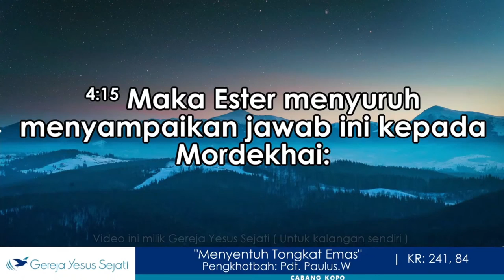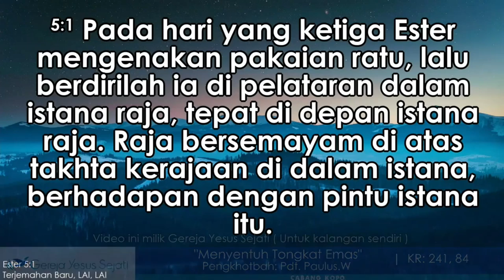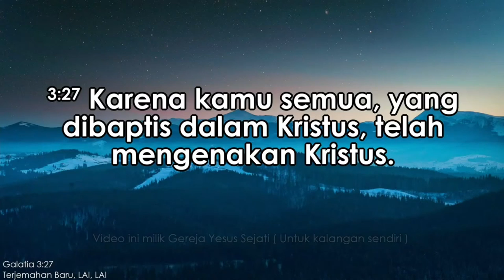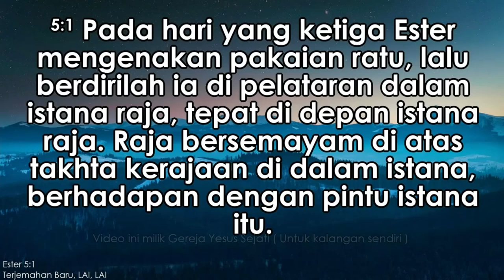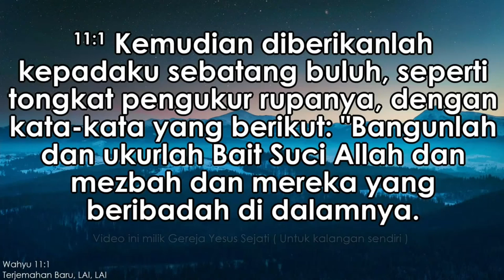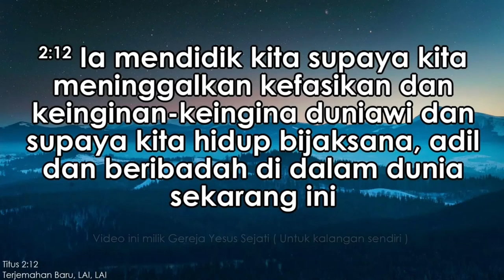Menyentuh Tongkat Emas (Pdt. Paulus)